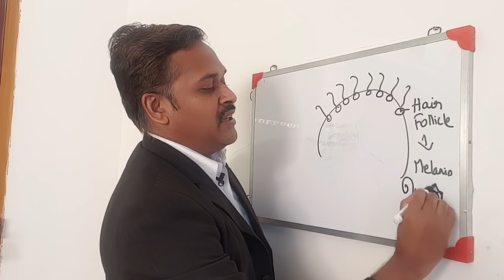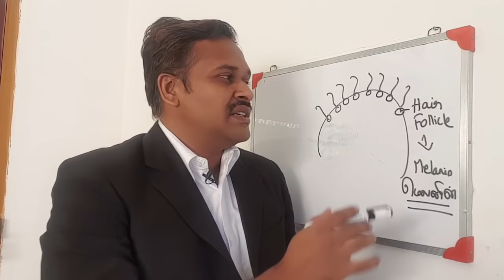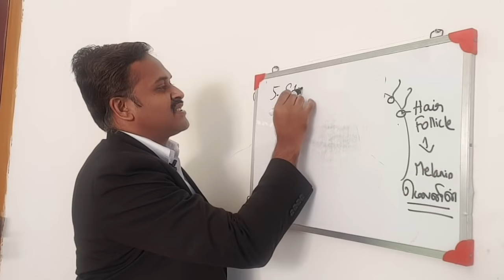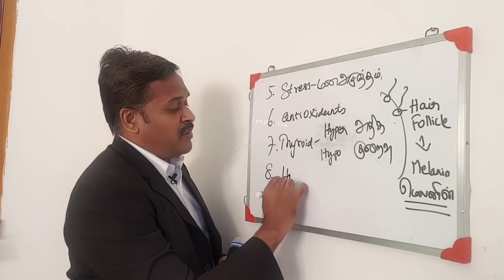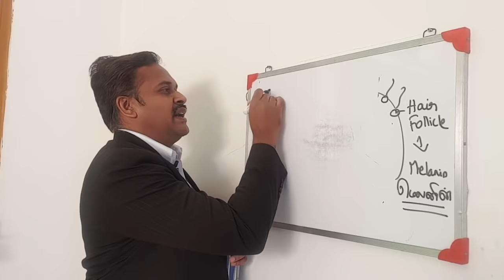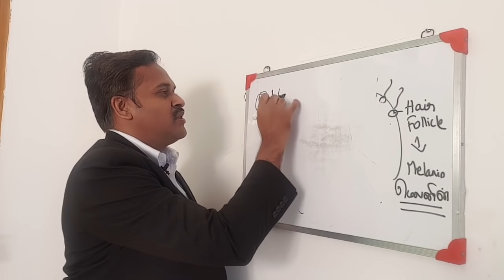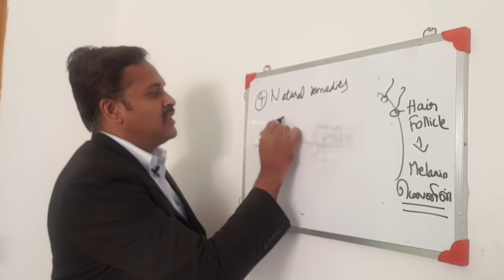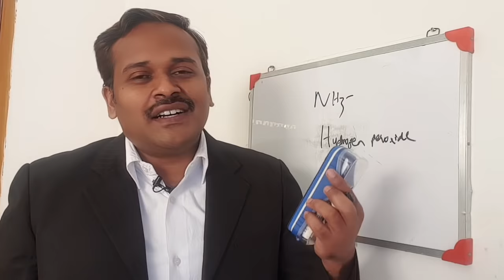Hair greying | இளநரை முடி கறுப்பாகும் ஒரே வாரத்தில் | narai mudi karupuppaga tips tamil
நரைமுடி இளமையில் வெள்ளையாக மாறுவதற்கு பல்வேறு காரணிக்ள் உள்ளது. தலைமுடி நிரந்தரமாக கருப்பாவதற்கு வாரம் 2 முறை என்ன செய்ய வேண்டும் என்பதை டாக்டர் கார்த்திகேயன் விளக்குகிறார்
Narai mudi karupuppaga yenna seyya vendum. Doctor karthikeyan will tell you
White hair in young age. What is the reason. How to prevent white hair in young age
Doctor Karthikeyan
MBBS MD
Recommended Videos: